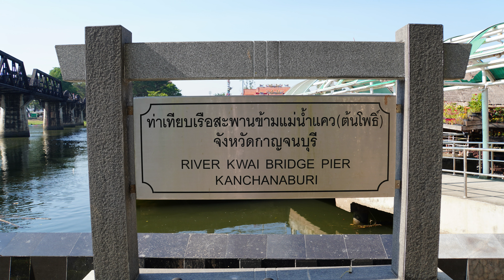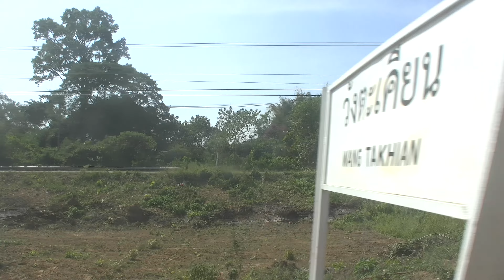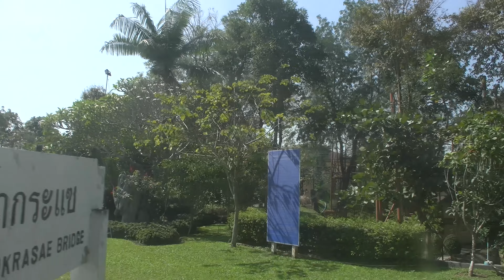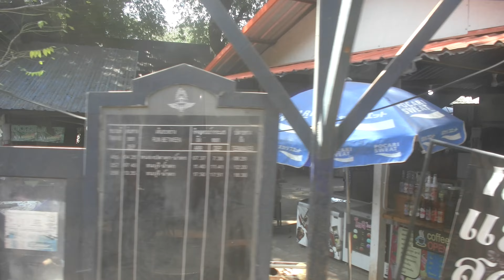[4K車窓]タイ国鉄ナムトク線【WangYen→ThamkraSae】1/1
タイ国鉄ナムトク線クウェー橋梁駅～タンクラセー駅間の南側の車窓の動画です。

【概要】
収録区間: (ธนบุรี - กาญจนบุรี -)สะพานแควใหญ่ - วังเย็น - สะพานถ้ำกระแซ
列車番号: 257
車両番号: 機関車4125+客車5両( + 1258+237+1076+475)

[乗車]สะพานแควใหญ่(Saphan Kwae Yai)
[通過]เขาปูน(Khao Pun)
[通過]วังลาน(Wang Lan)
[通過]นากาญจน์(Na Kan)
[停車]วังเย็น(Wang Yen)
[停車]วังตะเคียน(Wang Takhian)
[通過]บ้านโป่งเสี้ยว(Ban Pong Sieo)
[停車]บ้านเก่า(Ban Kao)
[通過]ท่าตาเสือ(Tha Ta Sua)
[停車]ท่ากิเลน(Tha Kilen)
[通過]วังสิงห์(Wang Sing)
[停車]ลุ่มสุ่ม(Lumsum)
[降車]สะพานถ้ำกระแซ(Saphan Tam Krasae)